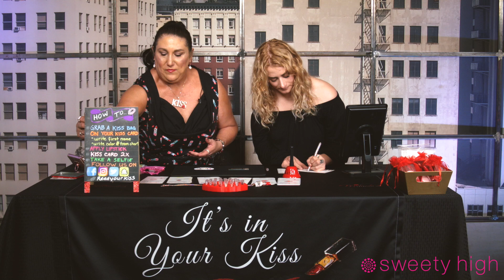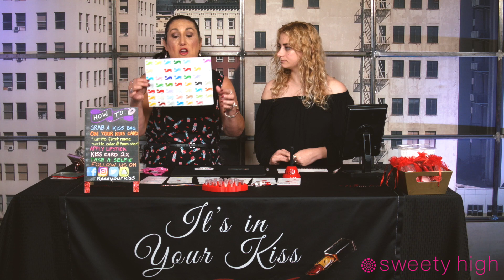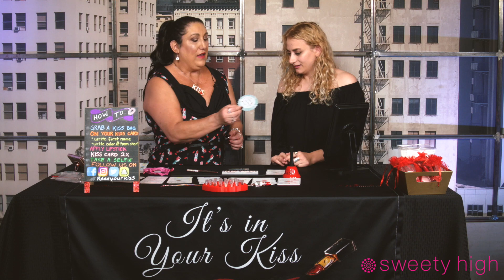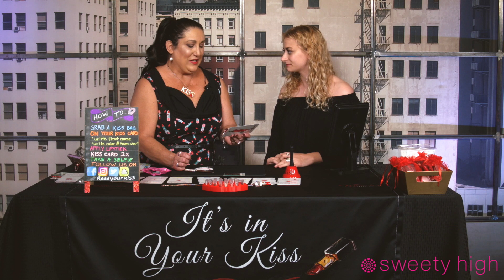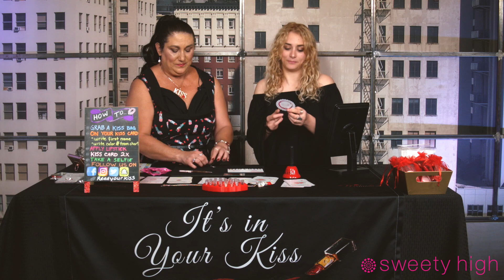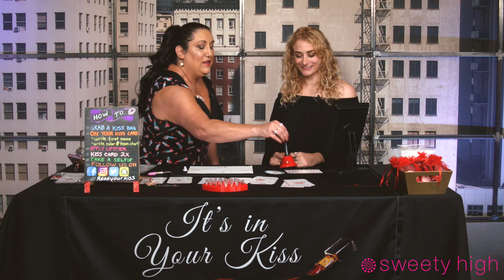THE OFFICIAL LIPSTICK READER Reveals Our Fortune!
Anita Miranda AKA "The Official Lipstick Reader" stopped by our live show to read our fortunes with our kiss!

And make sure to catch our live show "After the Bell" on Musical.ly Monday-Friday 3pm PST!